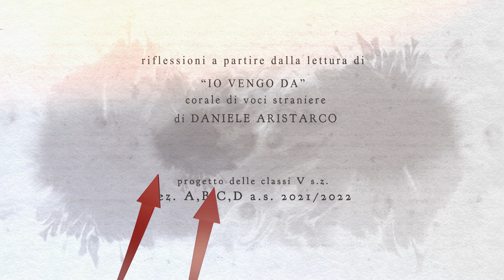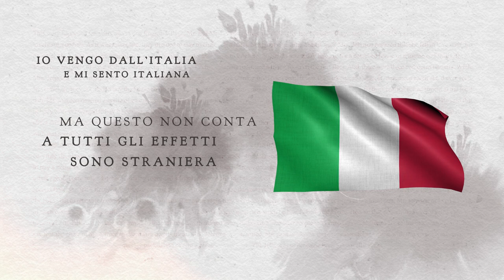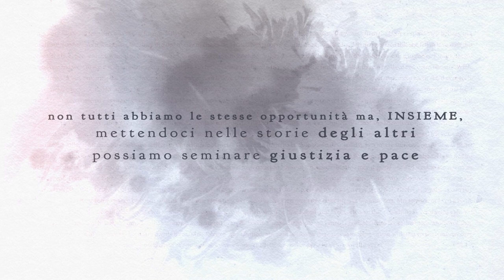Io vengo da...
progetto scolastico per il "senza zaino day" 2022
5 circolo didattico san Francesco
Altamura (BA)

ideazione e post-produzione: Piero Crivelli